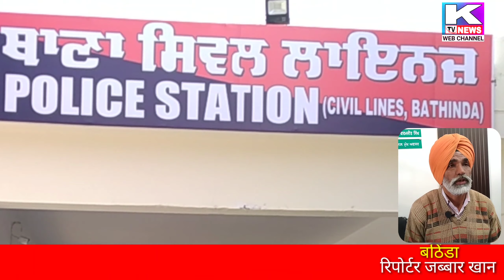मशहूर पंजाबी गायक को बठिंडा पुलिस ने किया गिरफ्तार